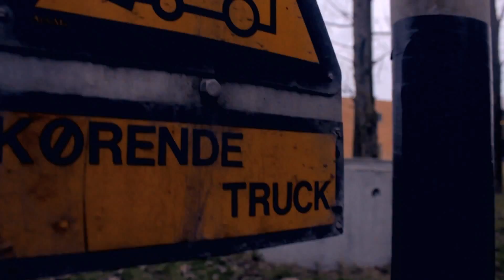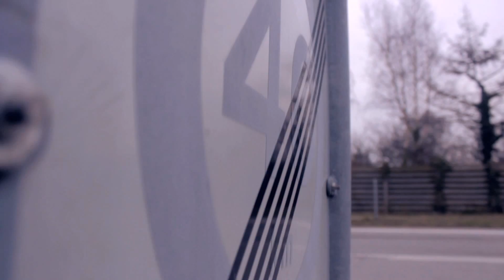Ida Corr er skøn | FGGP 2013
This song is made and Produced by Mads Vincent Hedegaard og Magnus Villumsen.
Actor: Janus Emil Mariager.
Music video and cinematography by: Rasmus Lauritsen;
The production was in one day, so pretty much point and shoot, i'm actually pretty happy with the result.
The song and video was purposed as a participation for Frederikssund Gymnasium Eurovision song contest 2013.